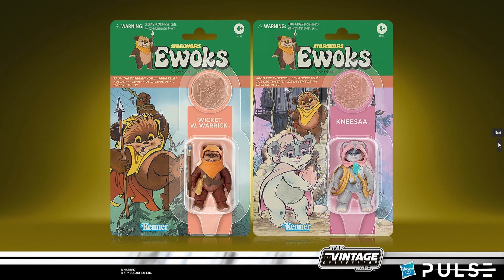Hasbro Star Wars Day Fanstream 2023 Reveals Star Wars Black Series & TVC Thoughts & Discussion!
Today I will be taking a look at and talking about all the new Hasbro Star Wars The Black Series and Vintage Collection reveals from the Star Wars Day Fanstream 2023!